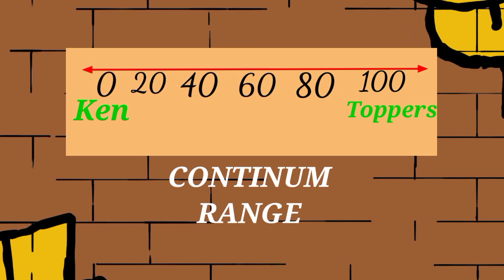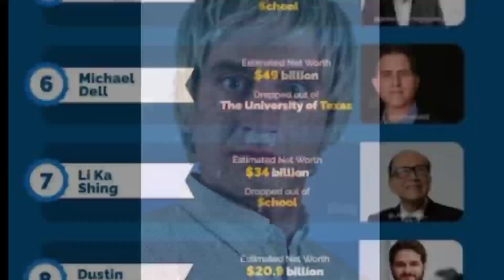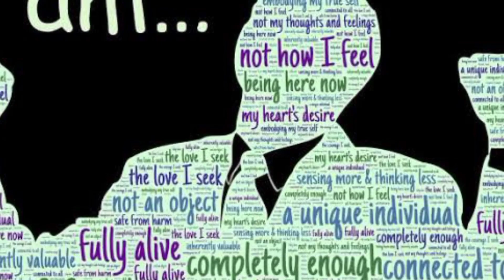How to love your own self?| how to learn self love?| how to love yourself?| in URDU HINDI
Stay focused ,Love yourself  and Be happy mera pyaroo..
Nikki jayi zindage h inna jay dimagh ta inna ziada zor ni lanra😂
NOW it is the time LOG KIA KAHEN GA WALA phenomenon sa nikal ao

Ab khud s pyar kar lo apni har weakness har strength sa pyar kar lo or  apni zindage jio apna mutabiq ...

Phir milte hn agla Gyaan m
Rab rakhaa.

Hey what are your concerns and problems ,you guys are facing now a days?do mention them in coments ,i will try to make upcoming videos on those concerns..

WORTH WATCHING VIDEOS BY
                ADAM VIEWS
what is ocd? |ocd treatment in hindi? | in urdu? |ocd self treatment

how to develop confident body language?| confident body language

how to groom your personality?|grooming tips in urdu|in hindi

UNUSUAL EXPERIMENT DONE ON RHESUS MONKEY| HARLOW MONKEY EXPERIMENT|

how to deal with judgmental people? |how to deal with outspoken people?